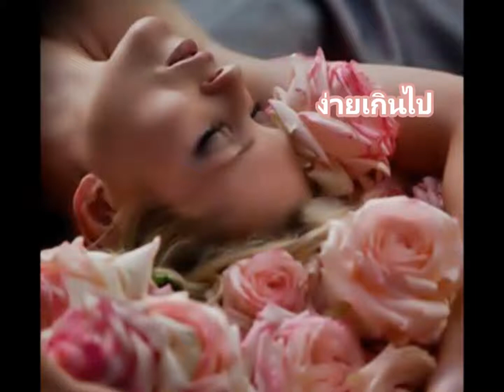ღง่ายเกินไปღ Gift Anata ღ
ღღฉันคอยห่วงใยและเฝ้าเอาใจ  ไม่อยากให้เธอทิ้งไป  ฉันยอมหมดแล้วที่ฉันมี เพียงอยากให้เธอเห็นใจ  แต่มาวันนี้เธอทิ้งกันไป ไม่เหลือเยื่อใย  ที่เคยพึงพอใจ บัดนี้ไม่มีค่าพอ  สิ่งที่มีความหมาย มันเหลือเพียงความว่างเปล่าღღ